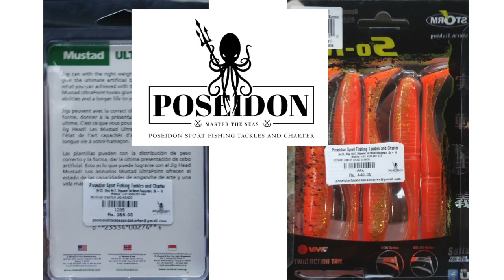Fishing with Storm Joker Shad in Chennai | Lure Fishing E4 | Bigger lure Bigger Fish?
Hello Friends,
This is my 4th episode of soft lure fishing. I will try to cover as many as lure possible. Please share your valuable comments and feedback.
Tackles Details:-
Reel: Rapala S-Type 40
Line: Crimson DNA Braid
Leader: 50LB monofilament line
Lure: Strom Joker shad 5 inch
Hook: 14Gram mustad jig head - Size 7/0

Poseidon Fishing Tackles shop address: 32, Sripuram 1st St, Jagadambal colony, Sripuram, Durgapuram, Royapettah, Chennai, Tamil Nadu 600004.